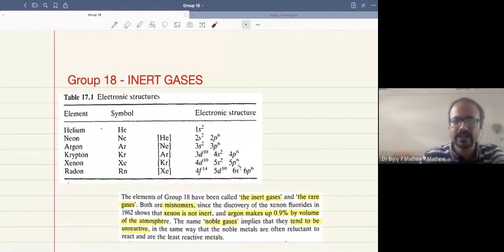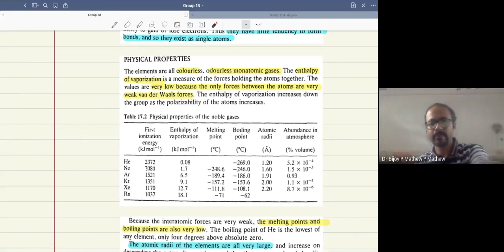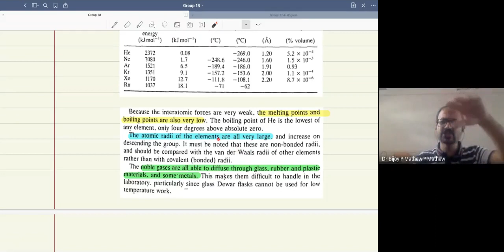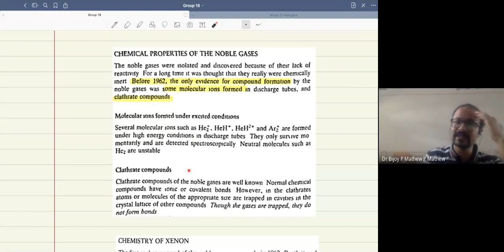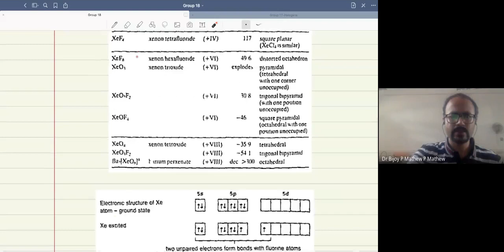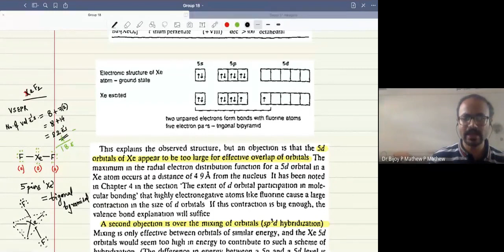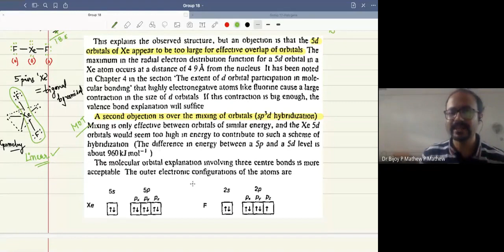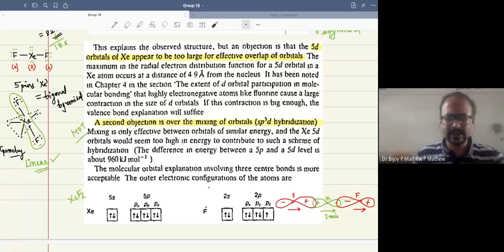Group 18 - Introduction and MOT of XeF2